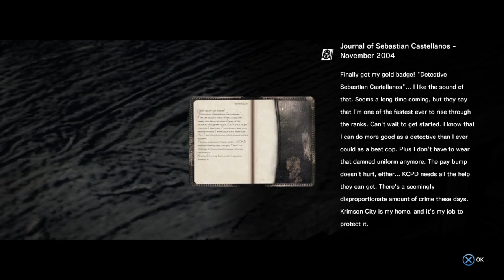Chapter 2 - Remnants | The Evil within